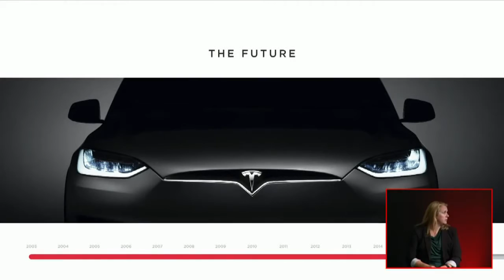Elon Musk - building the machine that makes the machine (2016 shareholders meeting)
Elon Musk and JB Straubel talk about new approach to building a factory - designing "the machine that makes the machine" a.k.a. "alien dreadnaught".